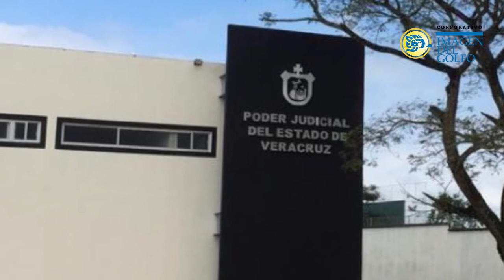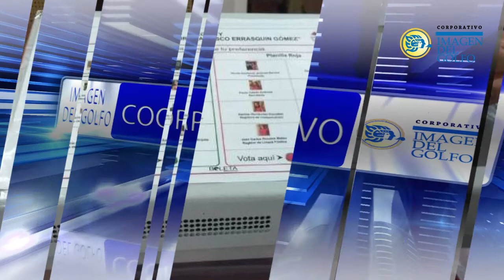RESUMEN: 11 DE FEBRERO